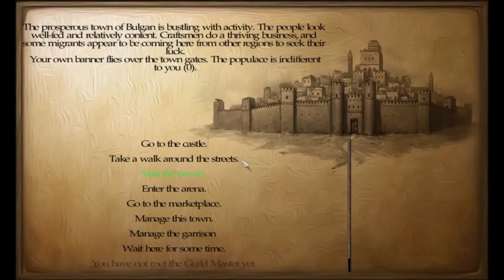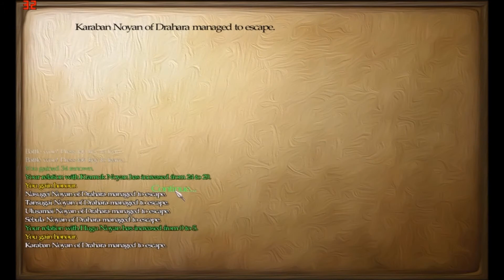Lets Play Mount And Blade Warband perisno 0.5 episode 15 The Final Strike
Embark on an adventure with RagingAsian to Perisno, a great land torn between 6 kingdoms. Join the Hakkon Empire on their quest to unify the land under 1 banner.